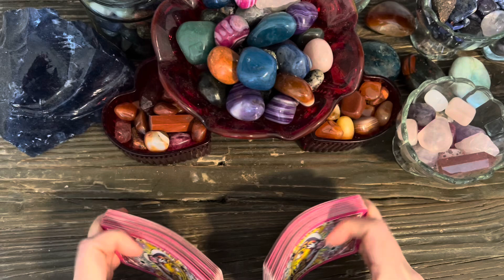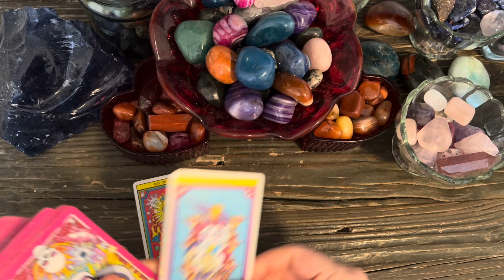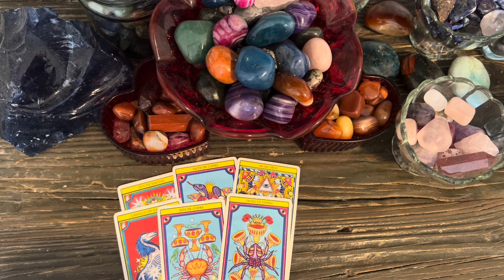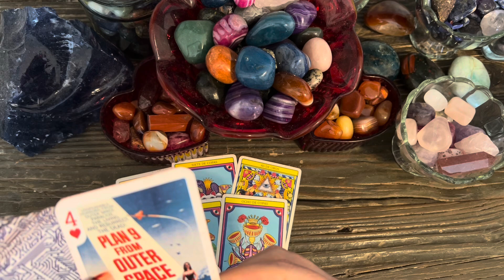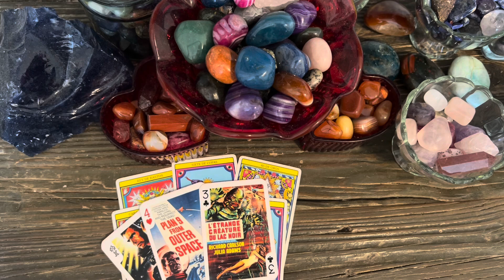OCTOBER TAROT ✨🎃✨ SCORPIO ✨🎃✨ SOULMATE UNION!!!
Entertainment purposes.

at redbubble!
Check 'em out!

CLIENT TESTIMONIALS

10/10 will work with her again!"

(LENA)

PERSONAL READINGS

2. You can ask up to three questions. I recommend sending your astro combo (sun/moon/rising) as well as the astro combo of your love interest if applicable, but this is not a requirement.

After I've received your payment and questions I'll schedule your reading.
I only do audio readings. No video.

Once I have sent the photographs
and audio files